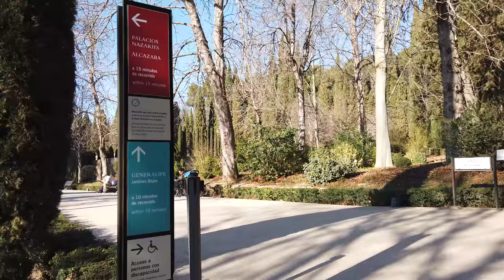Walking in the ALHAMBRA Partal Garden - GRANADA / Spain 🇪🇸- 4K 60fps (UHD)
Granada in Andalusia Spain has many sights. One of the main attraction is the Alhambra - a palace and fortress complex. For a walking tour around the city you may want to check our walk that was also taken in February 2020.

Inside the Alhambra Court of Myrtles (Patio de los Arrayanes) is most popular. Our walk goes first to the Palace of Charles V (Palacio de Carlos V) then to the Church of Santa Maria de la Alhambra
(Iglesia de Santa Maria de la Alhambra) and finally to the Partal Gardens.

The Partal of the Alhambra is an area with the Tower of the Ladies (Torre de las Damas) and the Gardens. We see some buildings with Moorish Ornaments so enjoy this relaxing walk along flower beds and fountains.